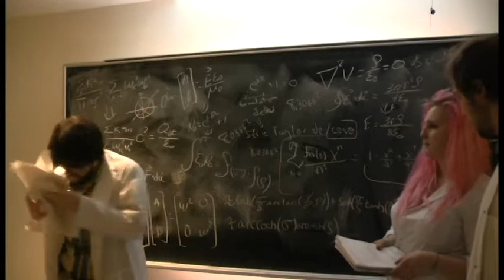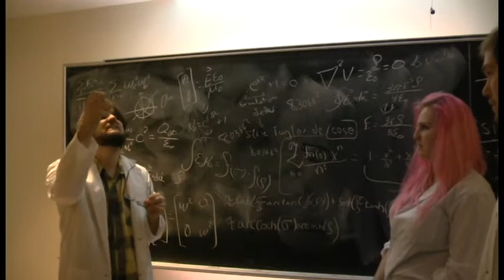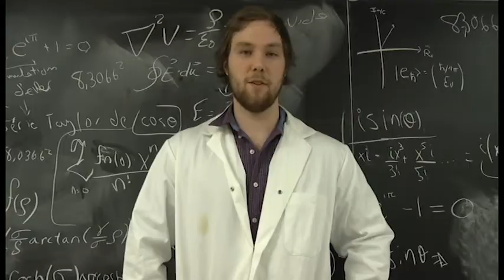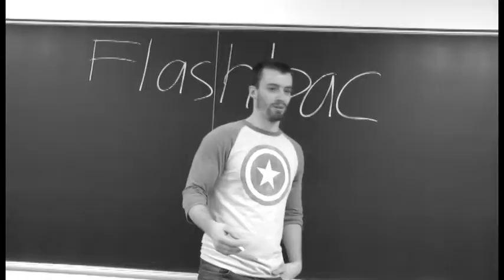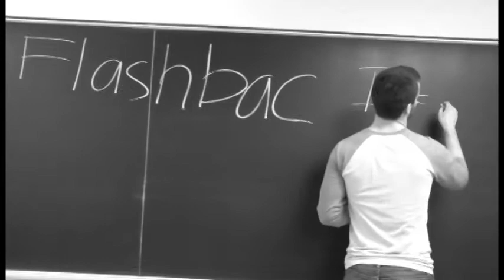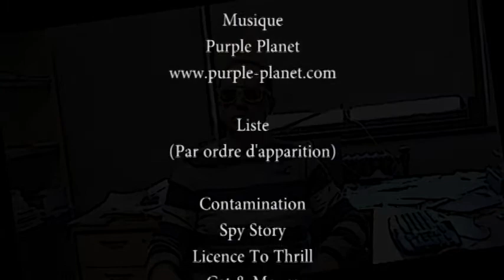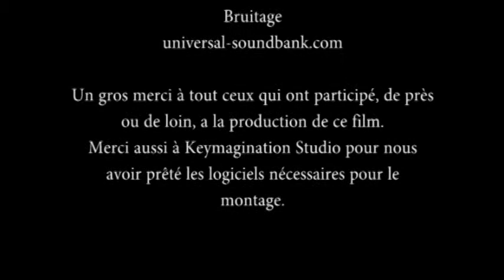Les Trahisons de Franshel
Réalisation: Audrey-Ann Miron